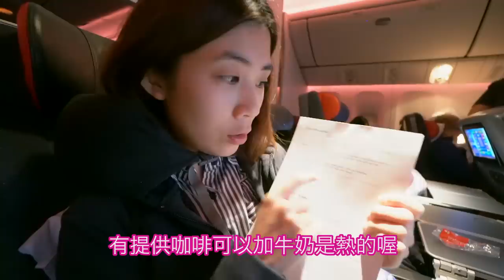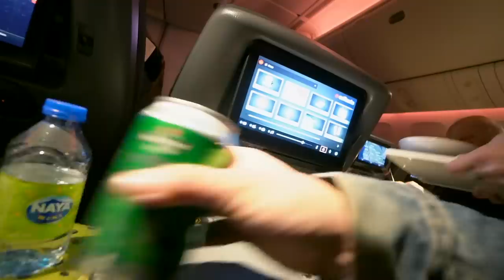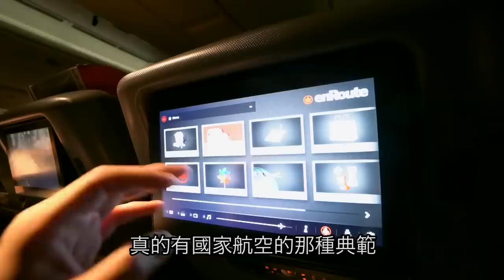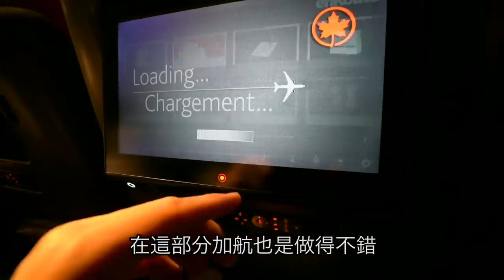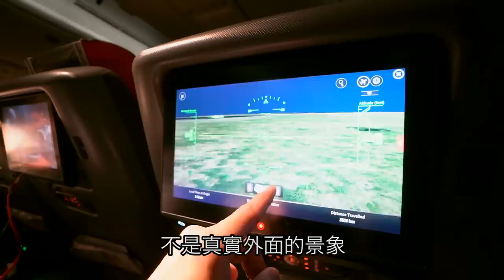《飛行體驗EP31》加拿大航空的豪華經濟艙好嗎？｜Air Canada 777-300ER【I'm Daddy】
老爸的系列影片集：
拍攝工具⬇︎
相機：Sony a7iii，Sony a6500，RX100M5，GoPro，Mevo
鏡頭：SEL1635GM，SEL1670Z，SEL1018
麥克風：Rode VideoMic Pro+，SHURE VP83
腳架：Manfrotto PIXI EVO
空拍機：Dji Mavic Pro，Dji Mavic Air

剪輯工具⬇︎
final cut pro